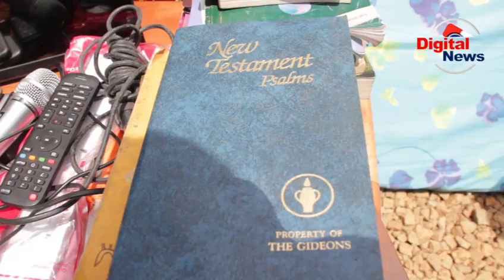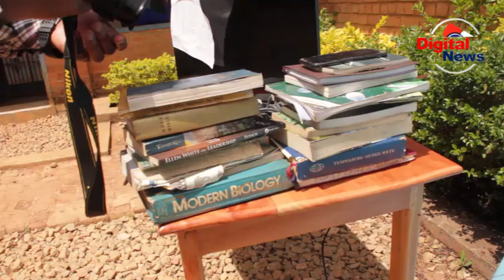MTOTO AMWITA BABAAKE DINGI NA KUFARIKI/AVUNJA NA KUKAMATWA NA VITABU VYA DINI/ANYWA SUMU/